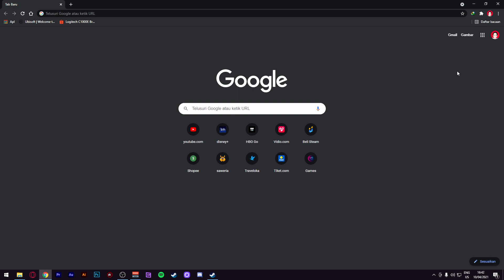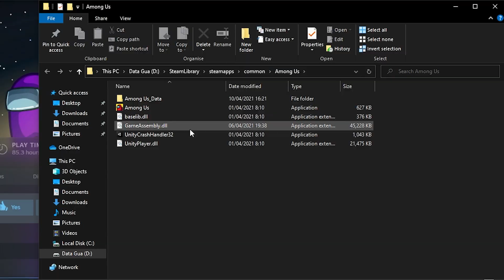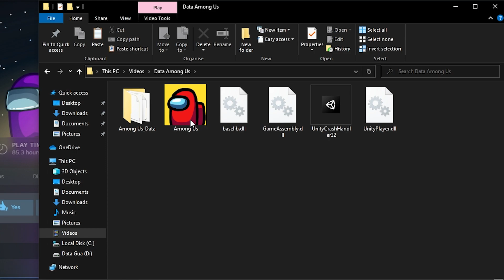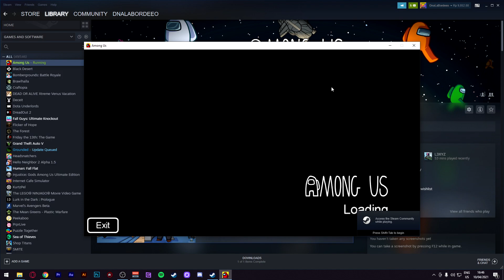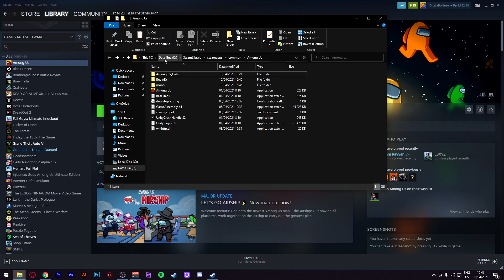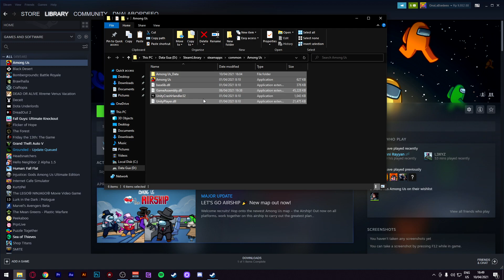Cara menambahkan roles di game among us !! Among Us Modded Roles !! [PC/Laptop]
semoga bermanfaat dan dapat membuat kalian bermain game among us semakin lebih seru lagi...

~Silahkan Join Discord Kami~

(siapa aja boleh JOIN)

Dukung terus Youtubers INDONESIA //
BYE ... BYE ...
Huff ... huff

cara menambah roles among us
among us modded roles
among us hacker
among us roles